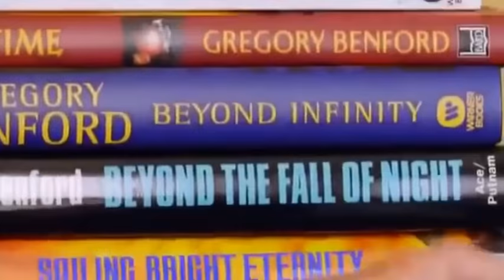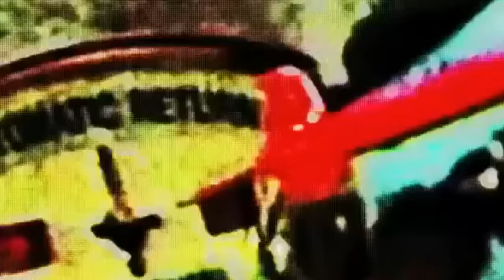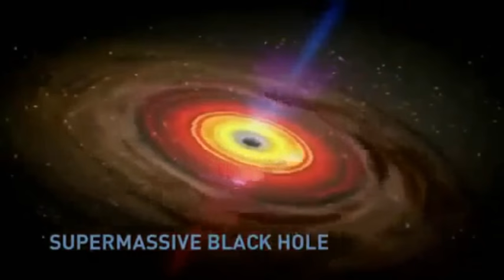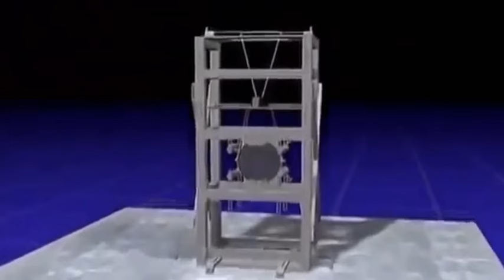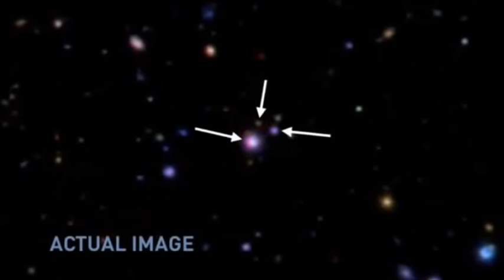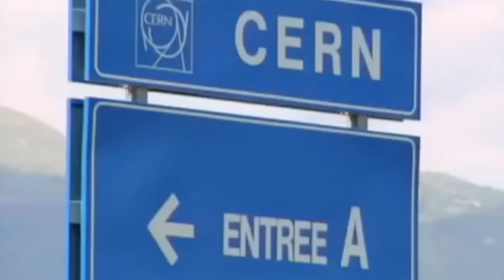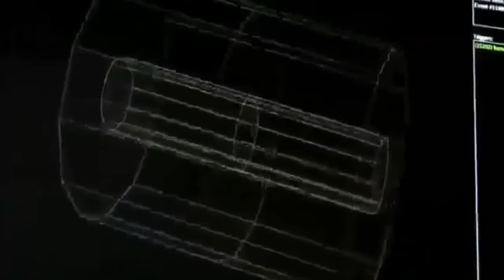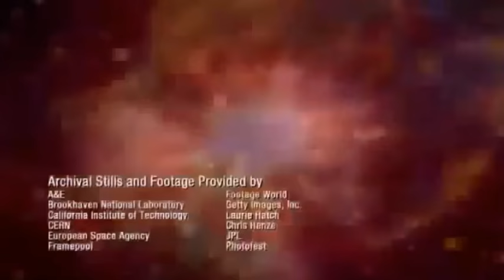Black Holes and travel through space - Wormholes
Advertising in this video:
00:00 Xperia XZ – perfectly tailored to life
20:33 Xperia Ear: One day in Berlin
37:26 Xperia Ear: One day in London
A black hole is a place in space where gravity pulls so much that even light can not get out. The gravity is so strong because matter has been squeezed into a tiny space. This can happen when a star is dying.
what is a wormhole
A wormhole is a theoretical passage through space-time that could create shortcuts for long journeys across the universe. Wormholes are predicted by the theory of general relativity. But be wary: wormholes bring with them the dangers of sudden collapse, high radiation and dangerous contact with exotic matter.
Because no light can get out, people can't see black holes. They are invisible. Space telescopes with special tools can help find black holes. The special tools can see how stars that are very close to black holes act differently than other stars.
 Even the fastest humans and spacecraft launched thus far would take many thousands of years to reach the closest stars. Speeds about 75 times faster than this would be required if we hope to make an interstellar trip in less than a hundred years.
To understand the difficulty of interstellar travel, one must comprehend the incredible distance involved. Even the closest star is more than 266,000 times farther away than our own sun. Consider the speed of light. Light, the fastest thing known, takes only 8 minutes to travel to us from the sun, but requires more than four years to get to the nearest star.